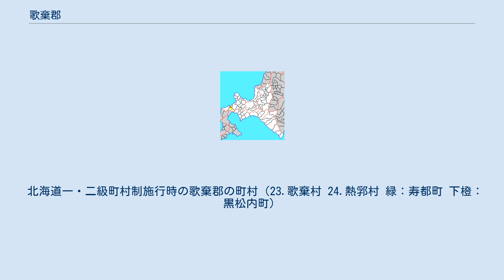歌棄郡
北海道歌棄郡の位置（黄：明治期） 歌棄郡（うたすつぐん）は、北海道（後志国）後志支庁にあった郡。
 1879年（明治12年）に行政区画として発足した当時の郡域は、下記の区域にあたる。
 郡名の由来は、アイヌ語の「オタ・シュツ（浜の草原が尽きる砂原に掛かる辺り）」から。
 江戸時代、歌棄郡域は和人地となる。
松前藩によってヲタスツ場所が開かれ、陸上交通は渡島国から天塩国増毛郡へ至る道（国道229号の前身）が通じ、また安政年間になると歌棄場所請負人桝屋栄五郎の父・定右衛門によって黒松内以北が開削され寿都郡追分から分岐していた黒松内越（道道寿都黒松内線の前身）が通じてていた。
 江戸時代後期の文化4年には、歌棄郡域は天領とされたが、文政4年には一旦松前藩の元に戻された。
文政6年5月、美谷（寿都町字歌棄町美谷）の稲荷神社がヲタスツ場所請負人の柳谷庄兵衛によって創建されている。
また郡域内の厳島神社は天保3年5月よりも前の創建。
安政2年歌棄郡域は再び天領となり、庄内藩が警固にあたった。
安政6年には歌棄竜昌寺と後に榎本武揚も訪れた観音寺（後の黒松内町南作開地区）が開山している。
戊辰戦争（箱館戦争）終結直後の1869年（明治2年）、大宝律令の国郡里制を踏襲して歌棄郡が置かれた。
 北海道一・二級町村制施行時の歌棄郡の町村（23.歌棄村 24.熱郛村 緑：寿都町 下橙：黒松内町）